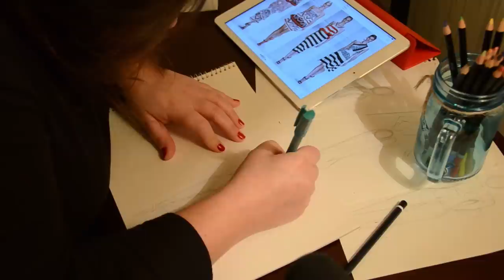Sketching #1 Fashion Design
Practising my fashion sketching technique.
I'm pretty new to this so go easy on me!